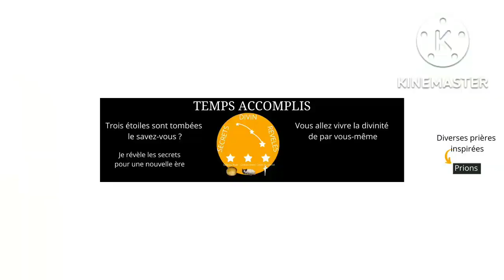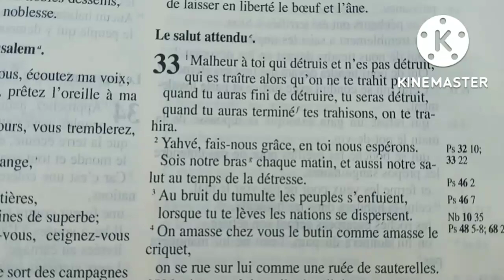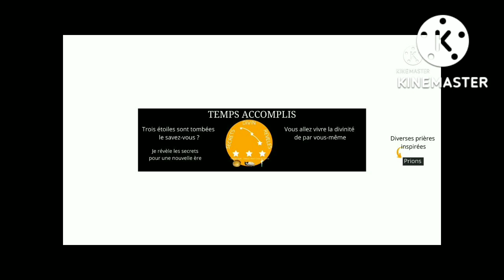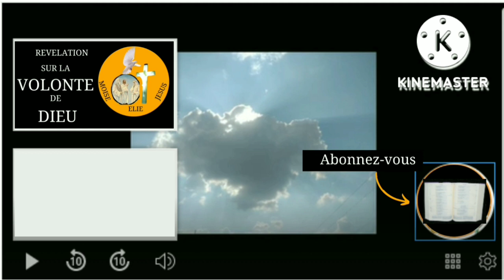Poème pona rdc lingala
, Jean André Viampasi, Petit Petit Abraham, poème oyo esengi muana kongo nionso to mpe moto nionso oyo afandi na na mabele ya kongo atanga maloba eyeMabele ya kongo ezali na nkita mingi mpe molimo ezali kotambolisa bana kongo eleki nsomo na ngolu ya Nzambe. Na nsuka bapesi pona biso banso losambo.